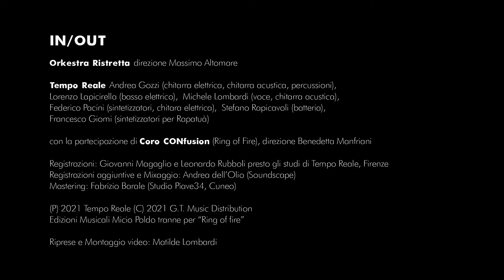Orkestra Ristretta_IN/OUT_La vita sbanca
LA VITA SBANCA

Brano tratto da IN/OUT
Composto e cantato da Massimo Altomare
Rap di Jah Door

Riprese e montaggio di Matilde Lombardi
Con Tempo Reale e coro CONfusion, diretto da Benedetta Manfriani